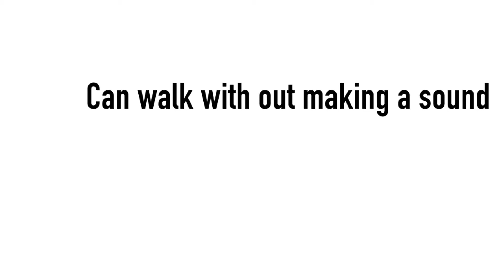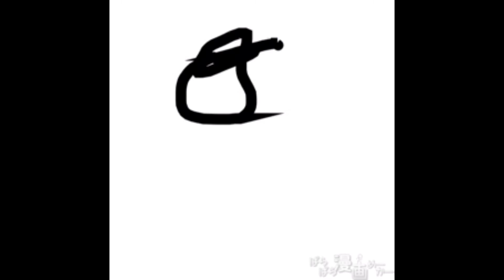How to be a class ghost